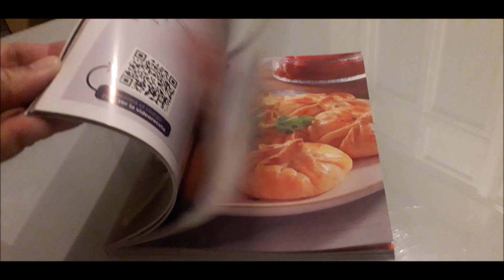Cup de Piña 🍹🍍🍾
Bebida refrescante, fácil y rápida de hacer.
1 botella de sidra
1/2 litro de zumo de piña
1 lata de piña en su jugo (echar el jugo también)
Y listo, a la nevera y servir muy frio.
Besos
Refu 👩🏼‍🍳🍅